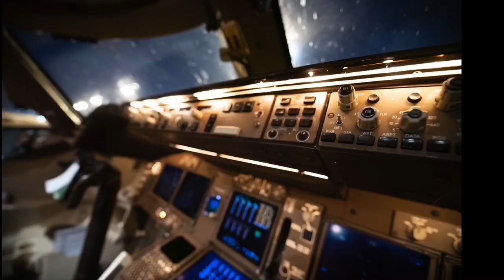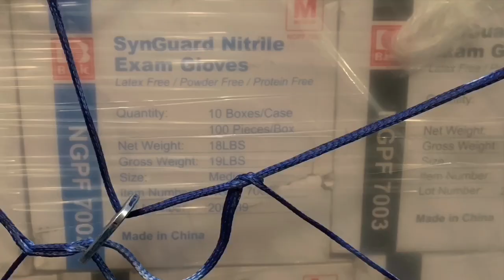Impressive video corona time made by cargo staff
Inspired by the current situation, one of our Martinair pilots made this impressive clip showing part of our cargo operation in corona time.